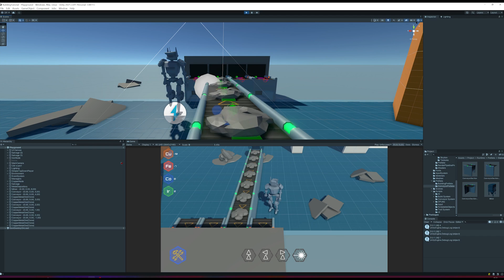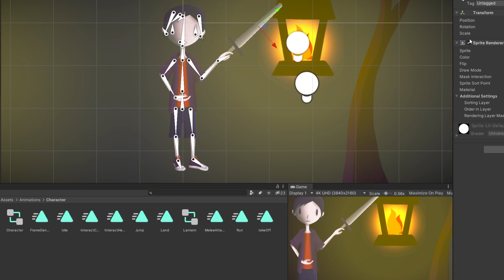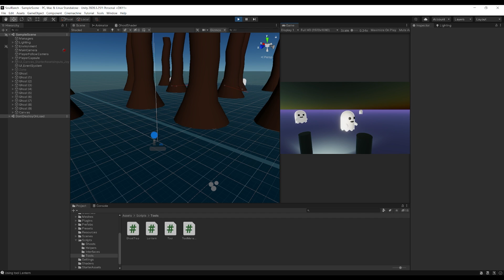The reality of game development - Game Dev Is So Hard!?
🚨 Wishlist Revolocity on Steam! 🚨 Stop me if you've heard this one before, you fire up a new Unity or Unreal Engine project, get really excited about the latest and greatest MMORPG you're going to make before growing bored of the idea, or running into roadblocks, and finally giving up, just to start the whole process again about another cracking idea you've had?